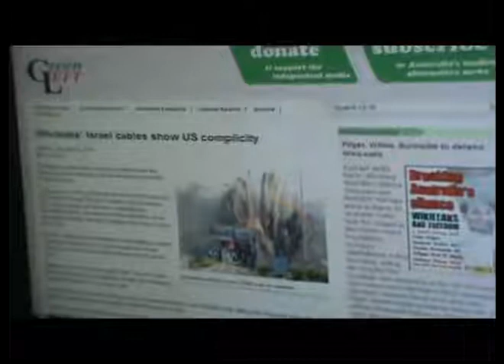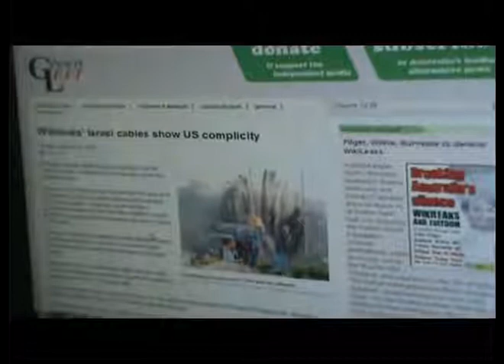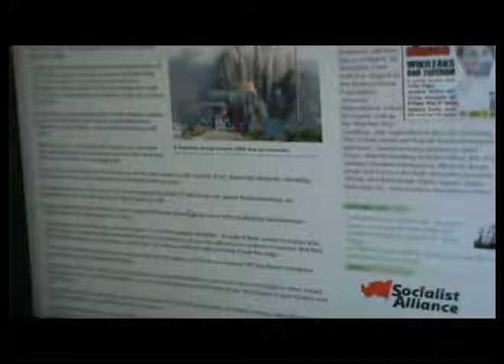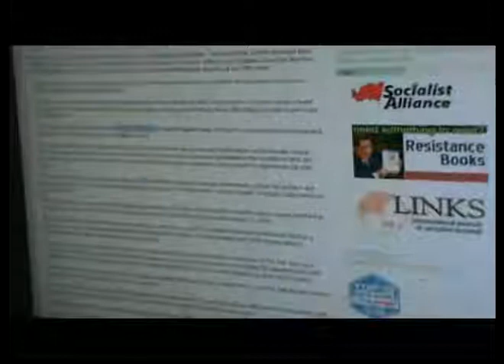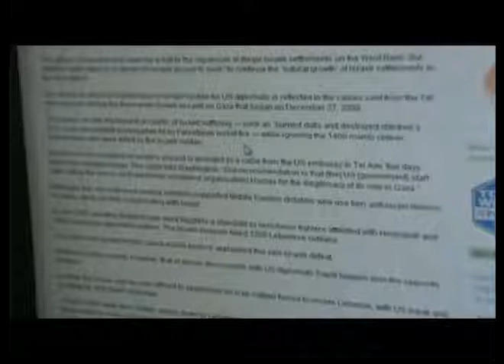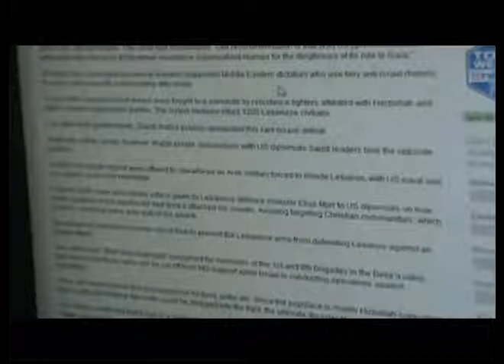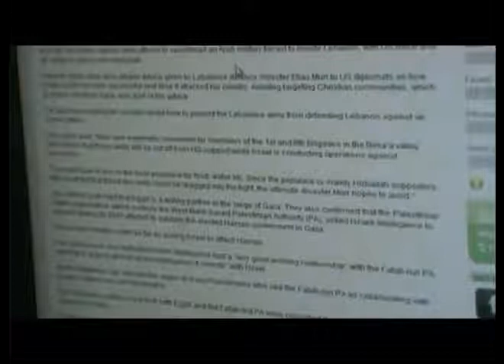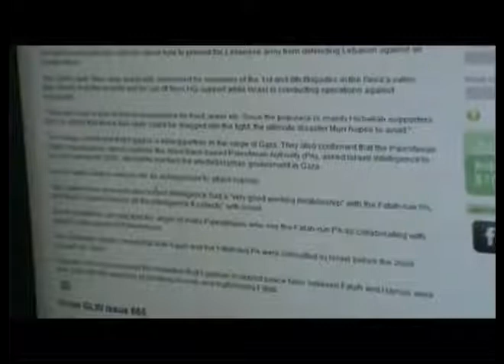Wikileaks' Israel cables show US complicity